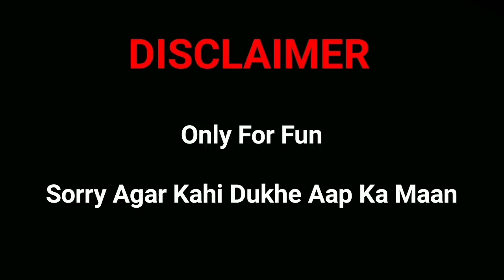Sunil Pal Ke Super Star Baba | Standup Comedian | Laughter Dose